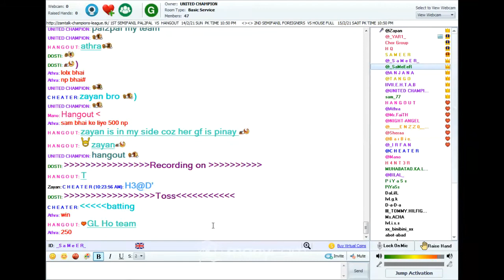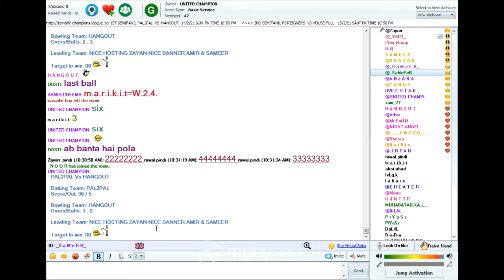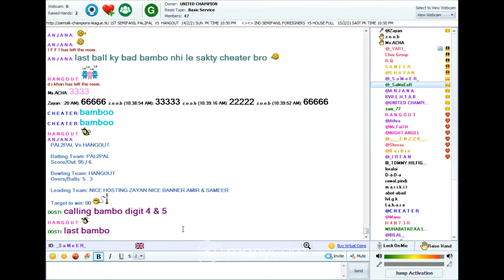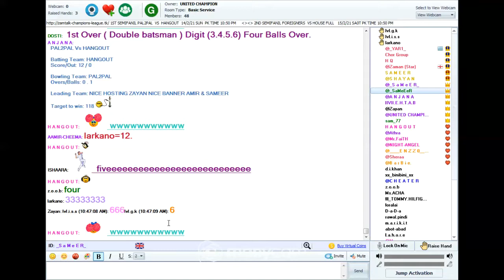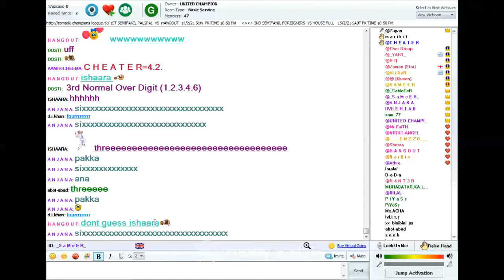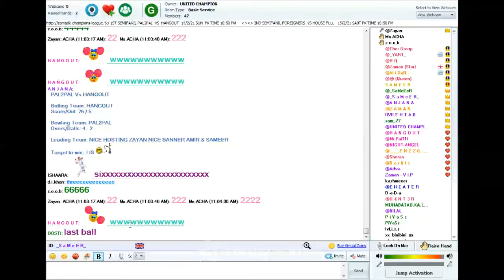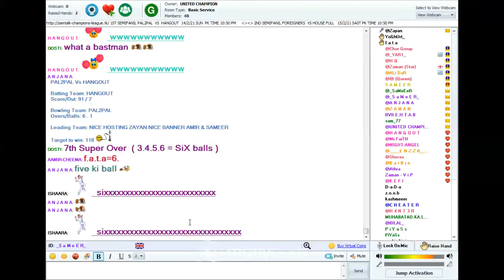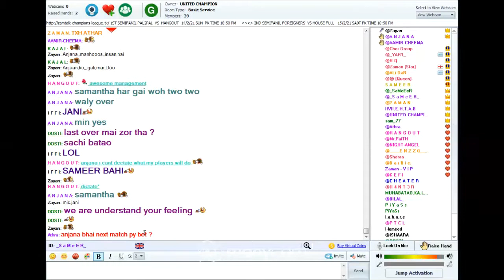First Semi Final H A N G O U T VS PAL 2 PAL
First Semi Final H A N G O U T VS PAL 2 PAL  at 10:50 Pm 14 February 2021